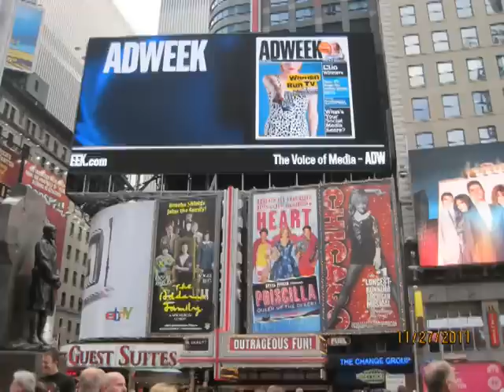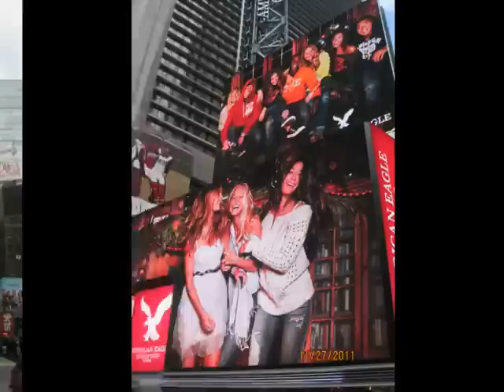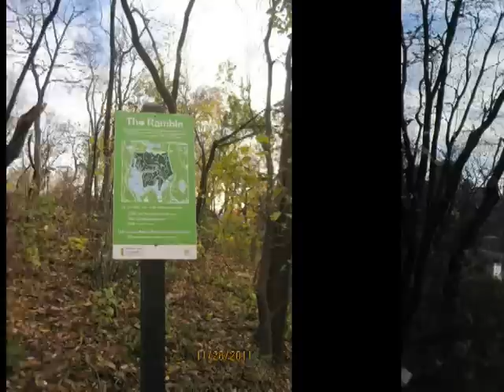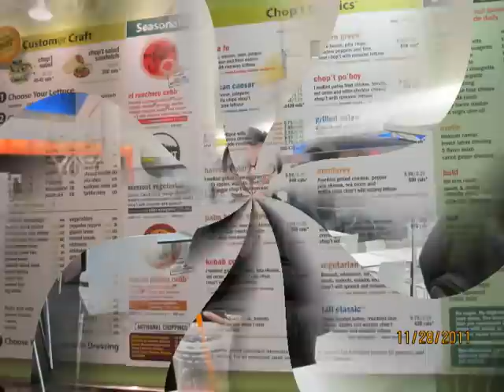New York City (26-28 November 2011)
Steve McQueen's and Clark Gable's bikes  @ Kiehl's flagship store, Time Square and Broadway, Columbus Circle, Fifth Avenue, Rockefeller Plaza, Guggenheim Museum, Central Park (with Strawberry Fields), The Dakota, 9/11 Memorial, JFK